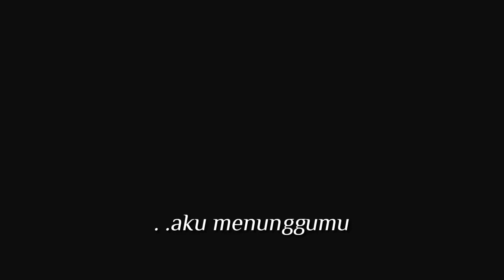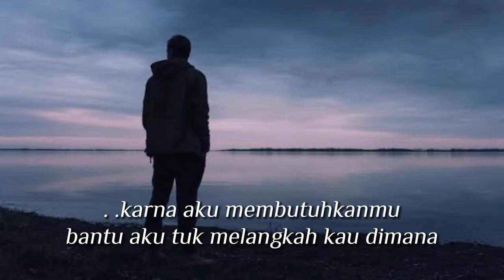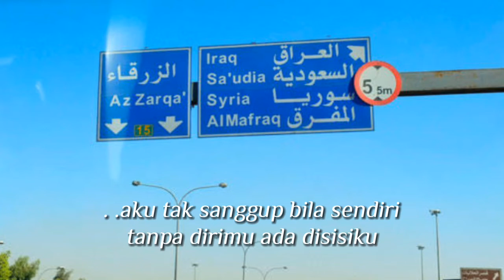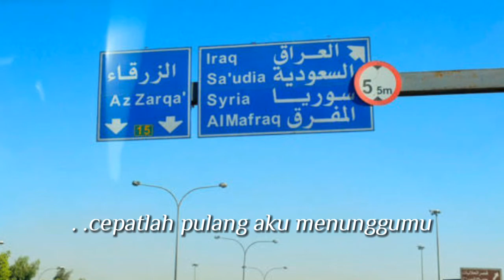The Cat || Kau Dimana (Lirik Version)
Kau Dimana lirik Kapten Olenx 22